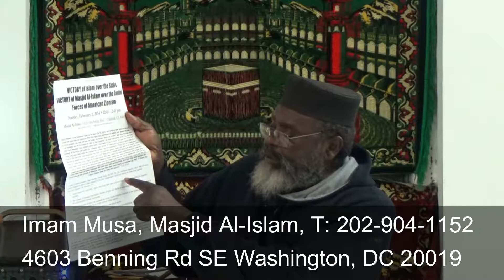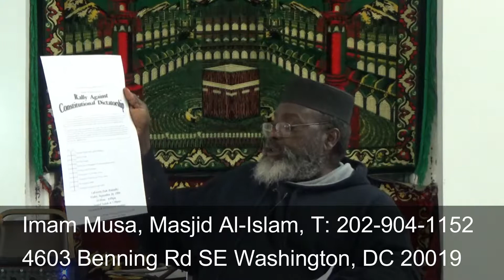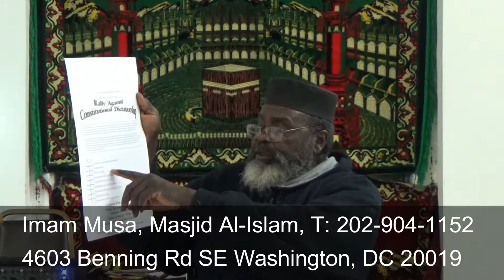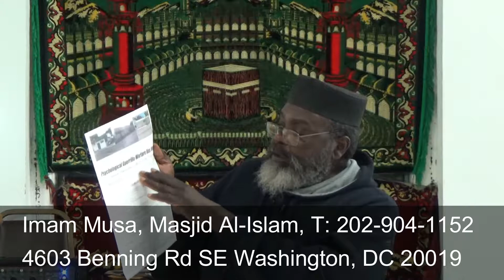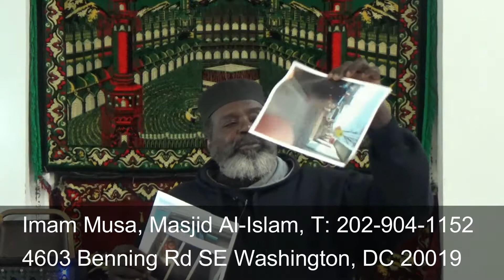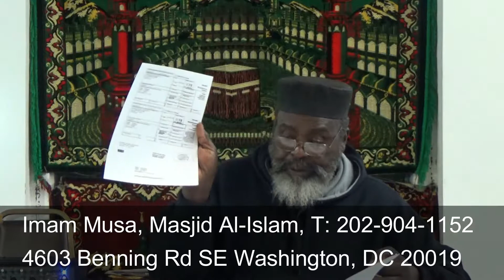10/21/18 Guidelines to Better Living: Grand Jury - Part 3